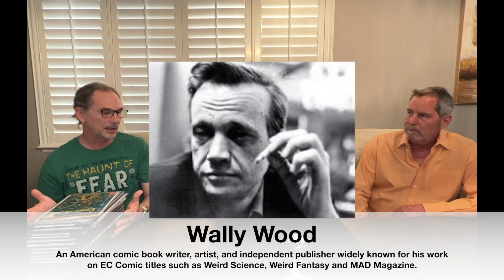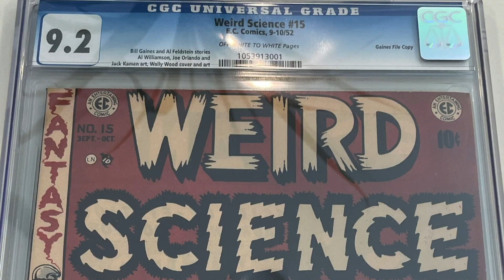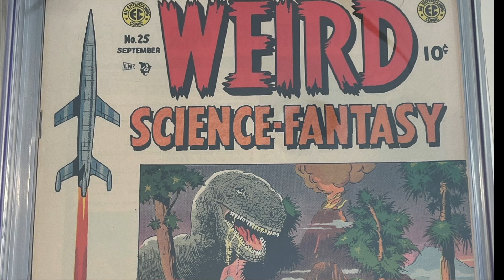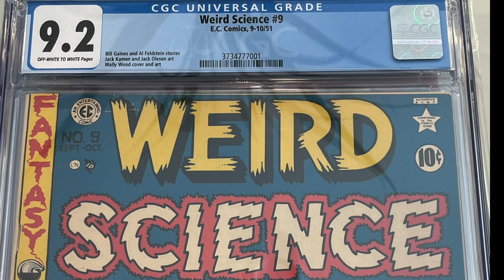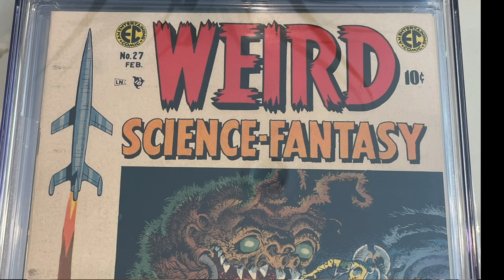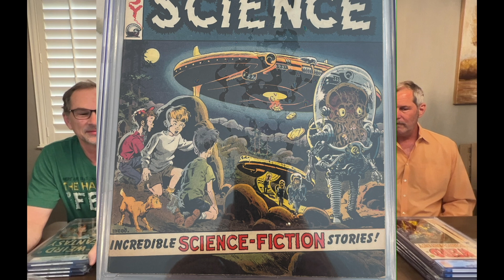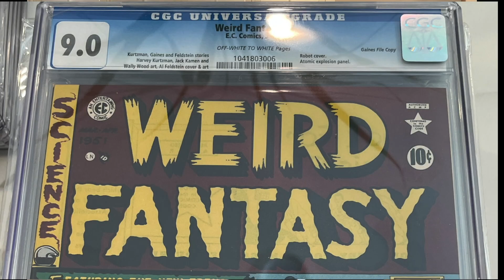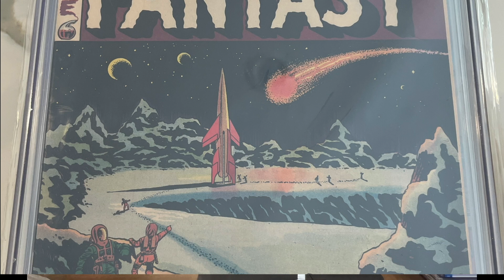Golden Age E.C. Science Fiction Showcase | Vintage Comic Show and Tell Episode 3!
This is our third installment of Vintage Comic Show and Tell, we hope you enjoy! Do you love science fiction books as much as we do? Let us know what you liked the most in the comments!

Check out our eBay store as we are always listing new items!

Whatnot: Futurepastcomics